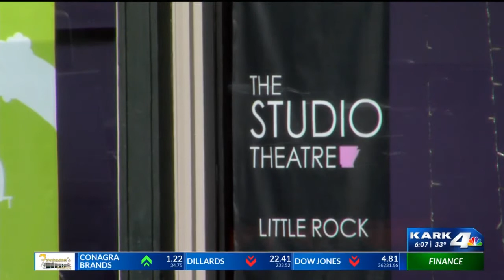Little Rock community theatre denied federal grant money, say reasoning was 'unjust'